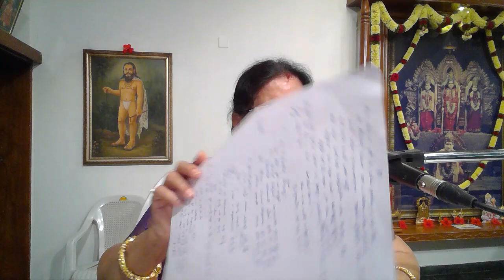Tattvamasi Part 2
Advaita Adhyayana Bharathi Sibiram - ABSCON 2024 February at Bangalore
Talk on Tattvamasi - Part 2 by Smt Madduri Rajya Sri garu.